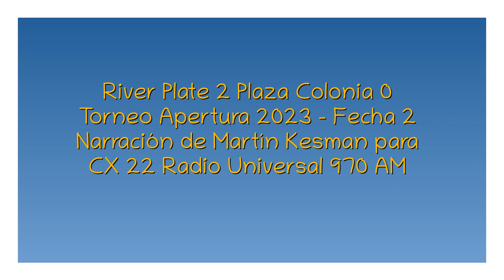River 2 Plaza Colonia 0 - Apertura 2023 (por Martín Kesman)